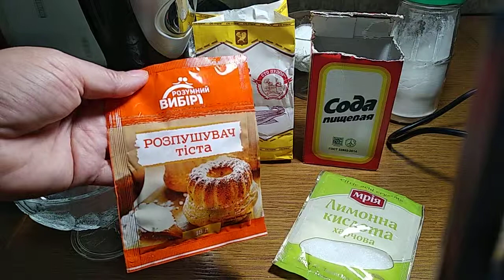РАЗРЫХЛИТЕЛЬ ДЛЯ ТЕСТА своими руками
А так же предлагаю посмотреть Вам как я готовила утку в тыкве...это очень вкусное блюдо особенно к празднику!!!...